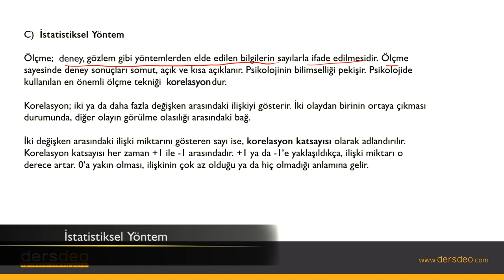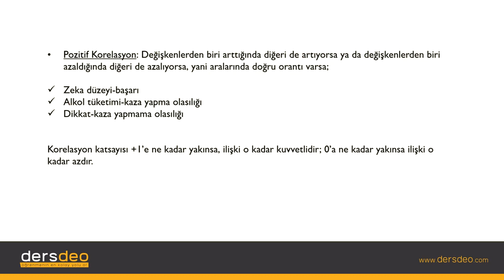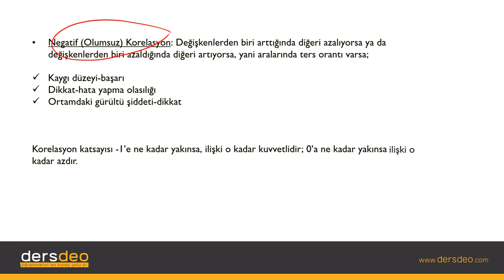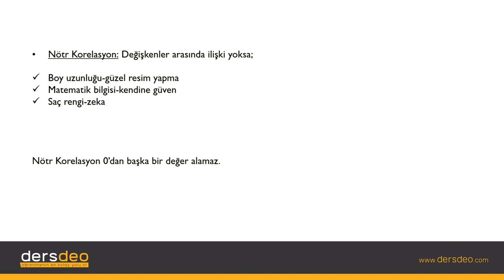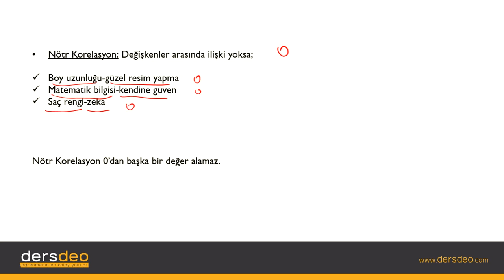Psikoloji, Psikolojinin Yöntemleri-İstatistiksel Yöntem #03